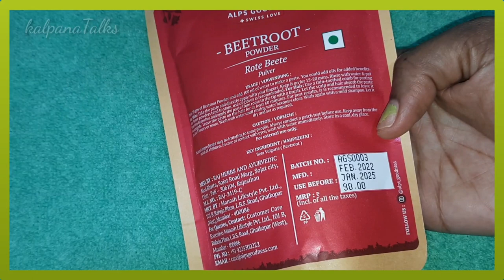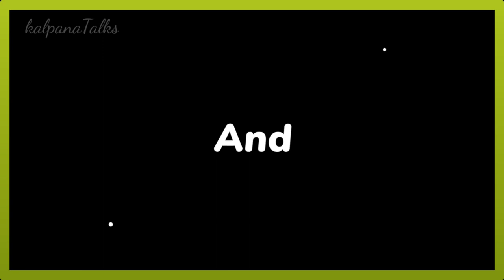Alps goodness Beet root Powder Review in telugu - KalpanaTalks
hi Friends Andharu Ala unnaru Nenu chala bagunnanu eroju Alps goodness beetroot powder  Review share chestunnanu nachithe please oka chinna like 👍

 Kalpana ❤